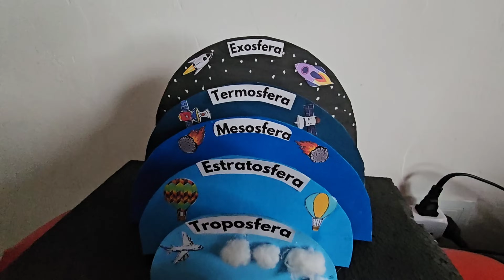LIMPIEZA en la sala 🤱 MAMÁ Y AMA CASA 🏡 mis dias en EL HOGAR , estuve LIMPIANDO y COCINANDO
🏡Día productivo, mis días en el hogar como mamá y ama de casa de tiempo completo, así son mis dias.
Estuve haciendo una maqueta para el colegio, también cocinando y limpiando.